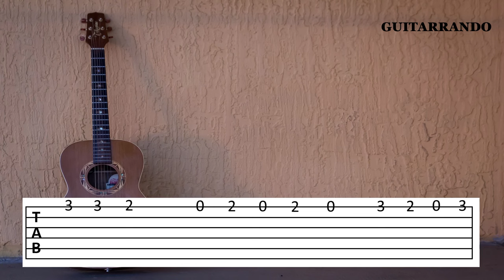DANCE MONKEY cover (Guitar Tab)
image by Hillary Clark from Pixabay